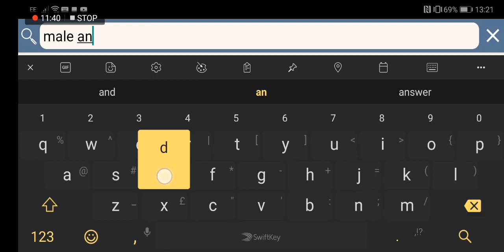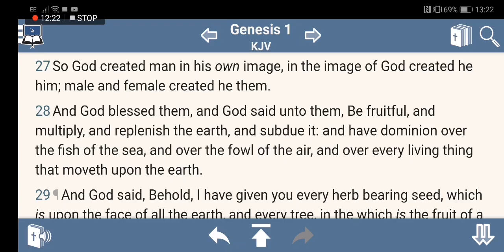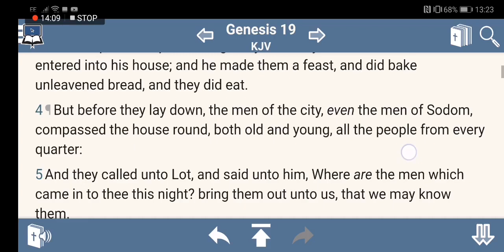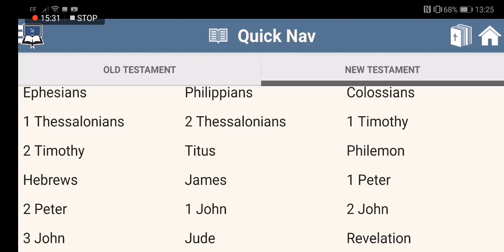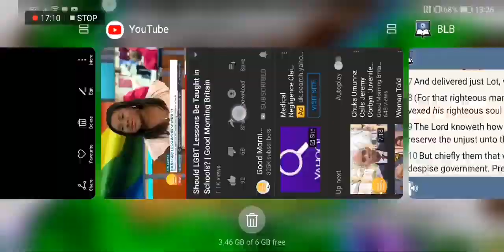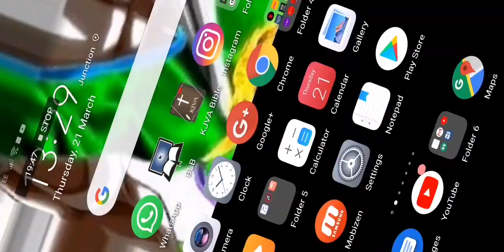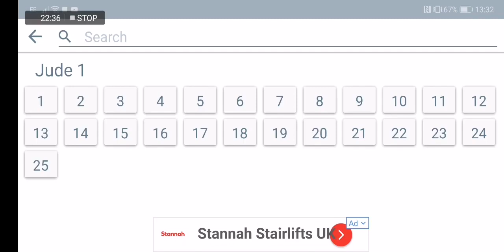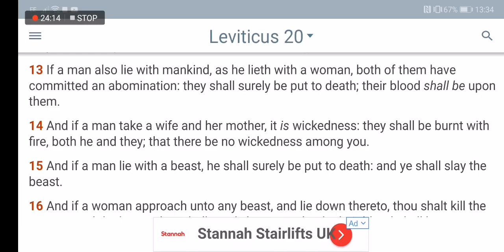The Spirit Of Sodom Is Back Here In These Last Days (GMSStrongInFaith)